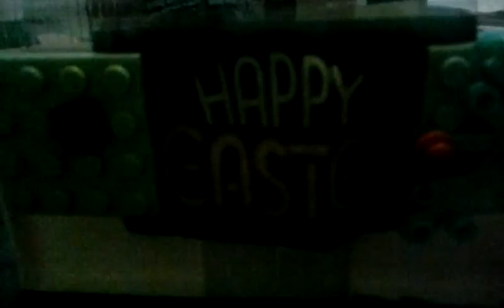lego easter hunt 2016